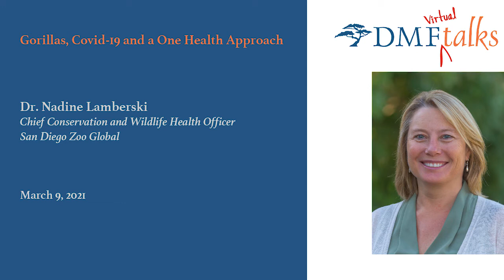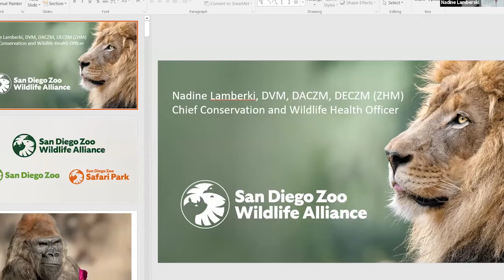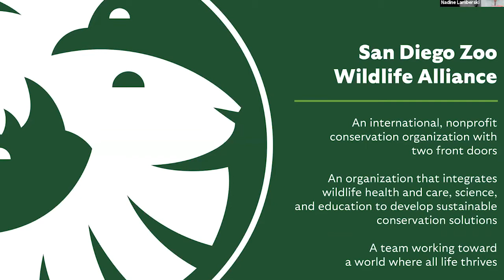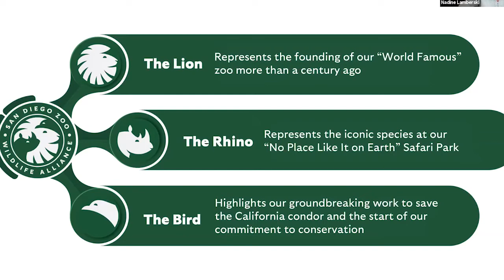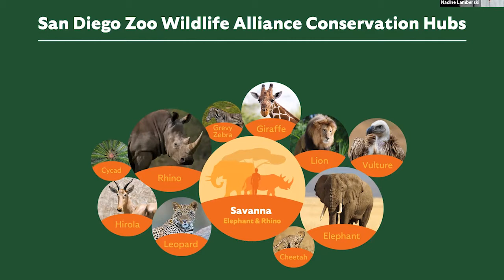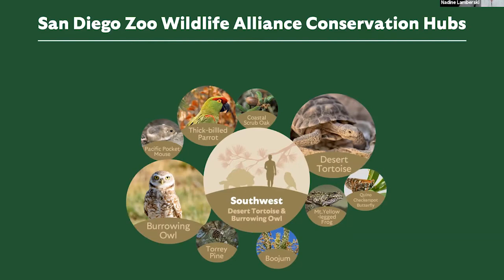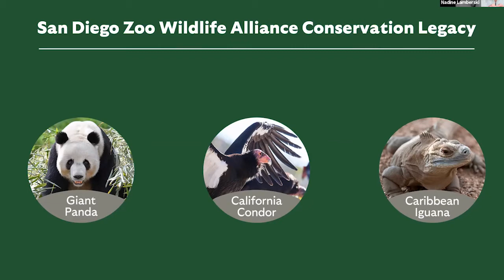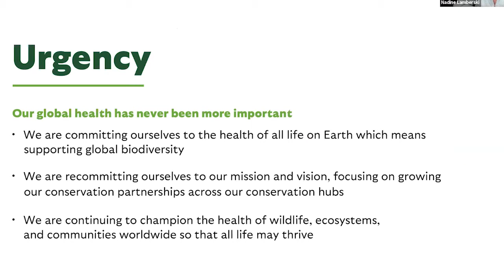DMF Talks: Gorillas, Covid-19 and a One Health Approach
Dr. Nadine Lamberski
Chief Conservation and Wildlife Health Officer
San Diego Zoo Global